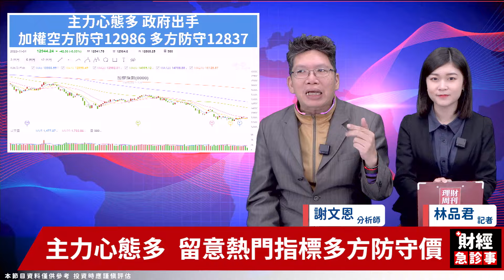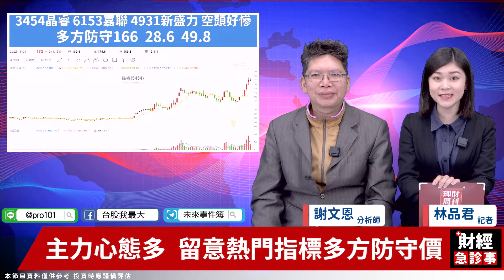財經急診事-20221104／土洋持續對作 量大指標該空嗎？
外資又再賣 也真的不能怪他們😭
主力心態到底多還空❓
晶睿 嘉聯益 新盛力量大熱門股該空嗎🤨
謝老師把關鍵價位都給你啦~~
🎯更多消息歡迎加入【未來事件簿】Telegram！
🔶外資連兩買騎虎難下 台積電 矽智財 ABF載板發動？！